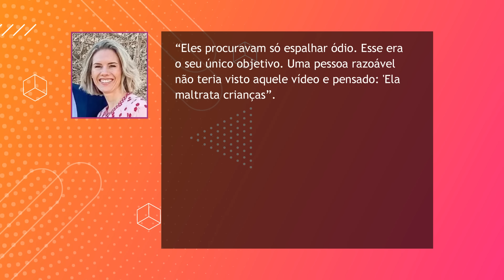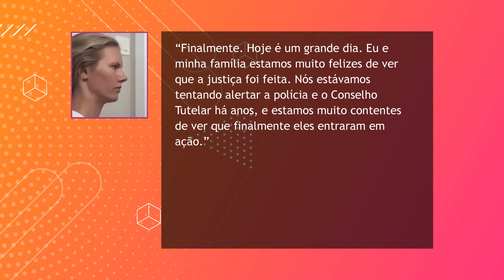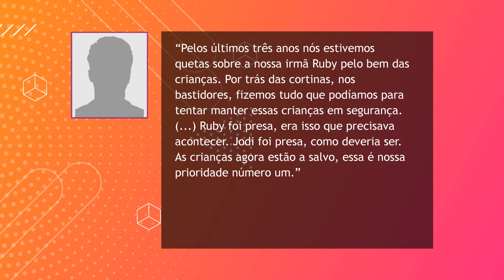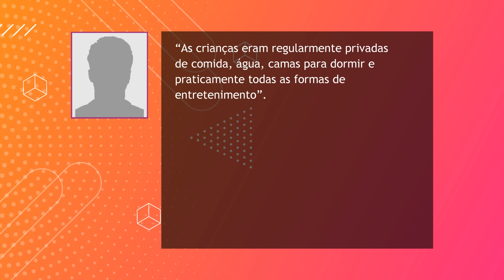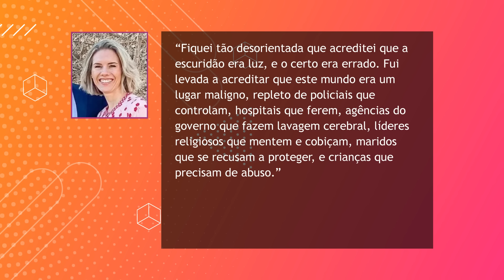A YOUTUBER PRESA POR AB*U*SO DE SEUS FILHOS | Y! YOUTUBE STORY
Não é de hoje que conteúdos de mães e de famílias grandes fazem sucesso aqui em terras de Youtube. Alguns deles fizeram uma boa quantidade de dinheiro, até porque conseguiram monetizar também o Instagram e fazer parceria com várias marcas.

Tudo parecia muito romantizado e perfeito, até que vários canais nesse estilo começaram a sair do ar. O motivo é que tinha muita coisa podre por trás. Uma dessas histórias é a de Ruby Franke, que acaba de ser condenada por maltratos de seus filhos. E olha que o conteúdo dela era justamente o de criação.

Ela vai ver o sol nascer por no mínimo quatro anos depois de denúncias horríveis virem à tona. Ruby deixava seus filhos passarem fome e impunha diversos castigos completamente desproporcionais e arcaicos.

Já tinha um tempo que eu não falava dessa playlist por aqui, mas vamos a mais um vídeo de Y! Youtube Story.